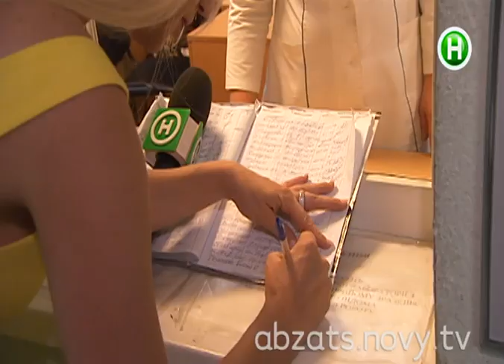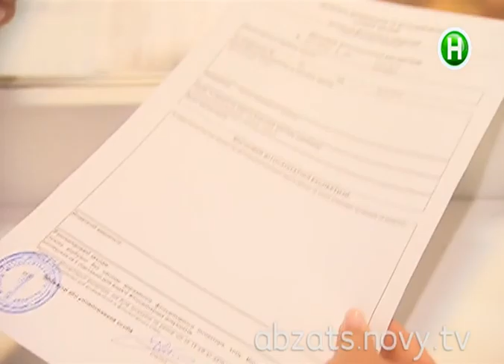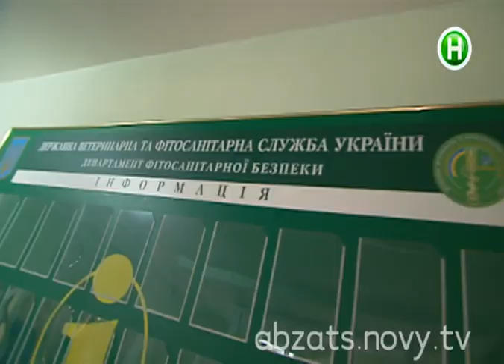Какого паразита придумали русские для украинского картофеля? - Абзац! - 10.07.2014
Почему нашу картошку запретили в России?